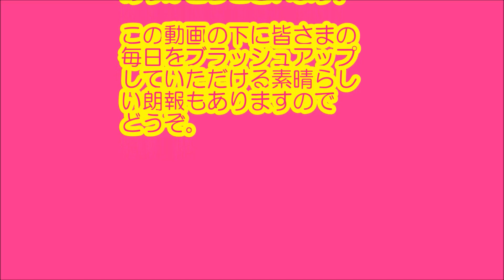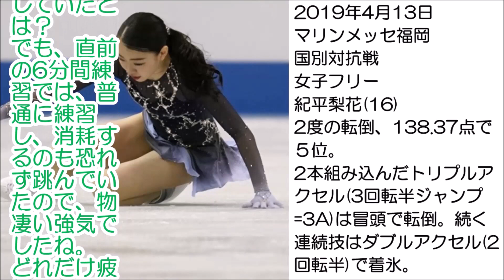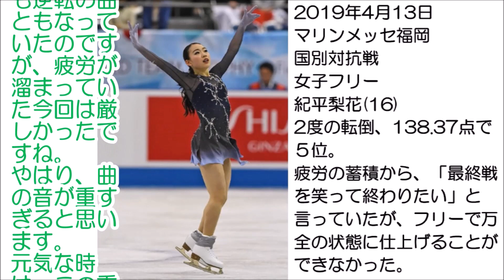紀平梨花 2019国別対抗戦フリー この悔しさが君を強くする！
安心・安全な新ダイエット
静岡県知事賞受賞の国産プーアール茶 茶流痩々

紀平梨花さん2019国別対抗戦フリーで悔しかったでしょうね。
しかし、来季に向けて大きなやる気がみなぎっていした。
まさに、この悔しさが君を強くするのですね。
ケガをしないよう着実に進化していっていただきたいです。

関連動画
・紀平梨花 2019国別対抗戦SP ロシア解説者・重鎮 「キヒラ3Aは高速回転で飛行的！」
・演技後に紀平梨花が明かした「ある本音」に涙が止まらない…国別対抗戦フリーは３A失敗で5位に沈む・坂本花織は自己ベスト更新3位
・【紀平梨花フリー演技】フリーも“歴代世界最高得点”となるか!? 今シーズン最後の演技！｜フィギュアスケート国別対抗戦を3日間 全種目・全選手の演技 見どころすべてアベマTVで無料公開中
・【国別対抗戦2019】結果速報。圧巻だったトゥクタミシェワの演技。紀平梨花ちゃん３Ａ惜しかったね。坂本花織ちゃん頑張った。お疲れ様です。Figure SkatingTV
・紀平梨花を超えたトゥクタミシェワに海外メディアの“衝撃の評価”がヤバすぎる…坂本花織は自己ベストで3位、キヒラは転倒でまさかの5位もリーザ劇場にファン歓喜！